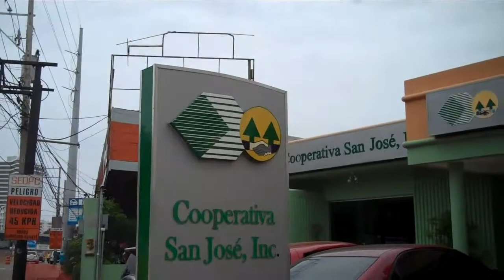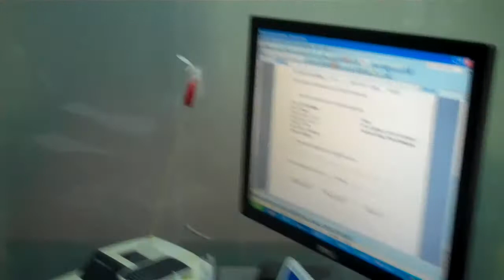Cooperativa San JosÃ© en SD: Trabajo y Belleza en unas mujere